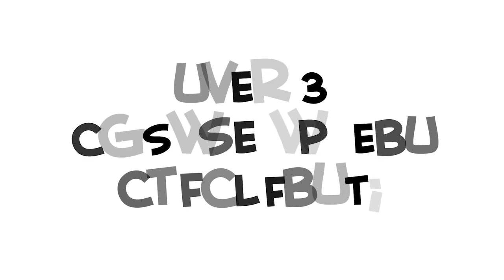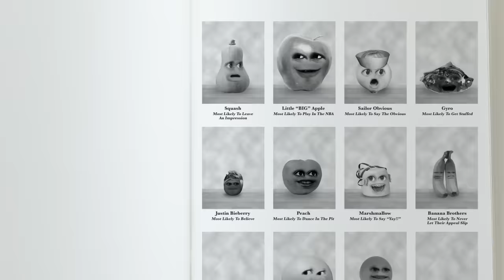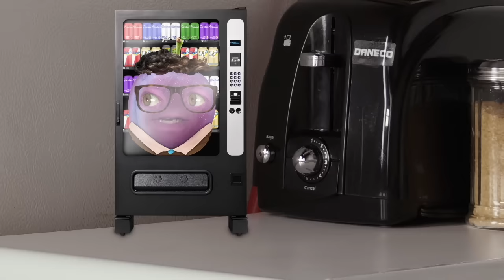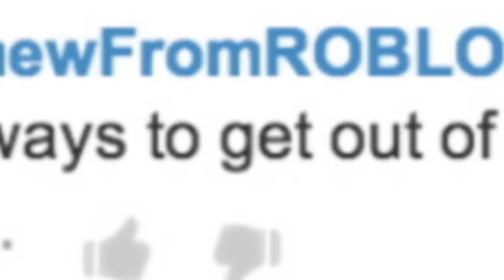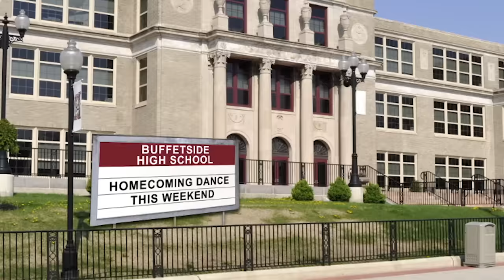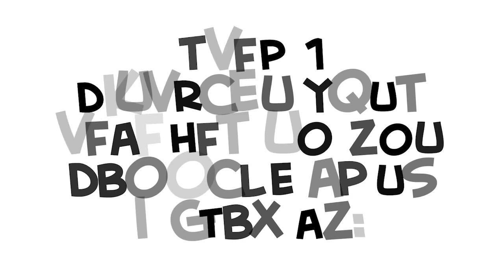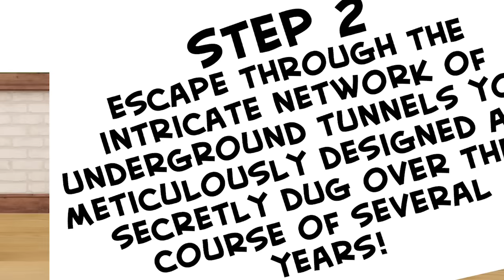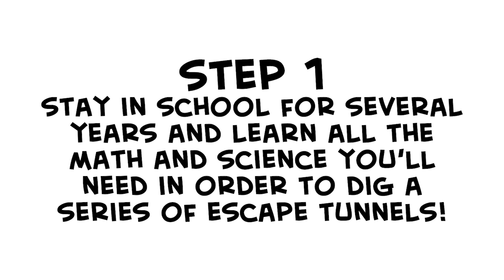Annoying Orange - School Isn't Cool Supercut